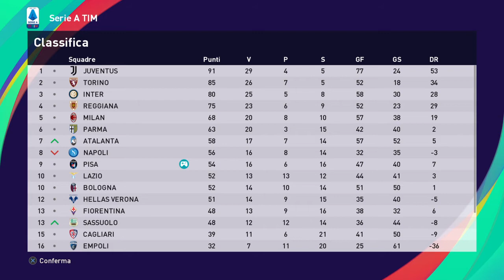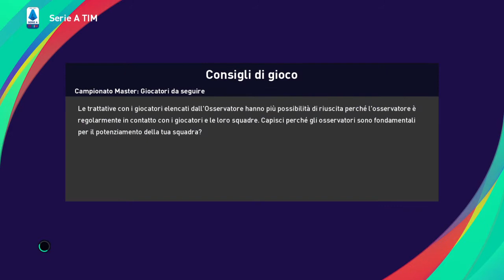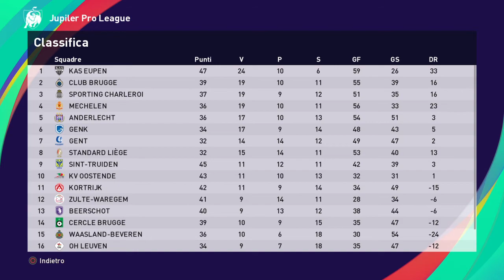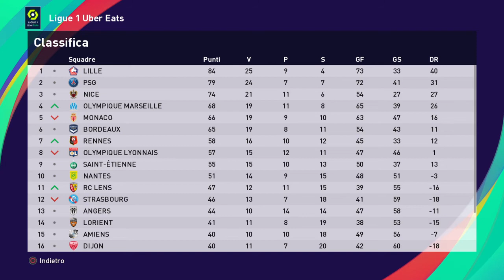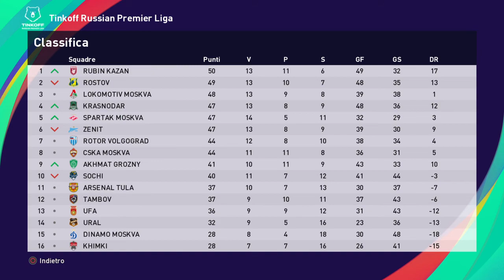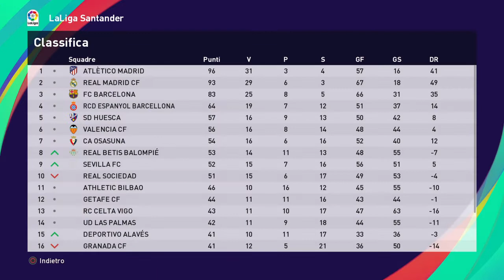eFootball PES 2021 PISA STAGIONE FINITA